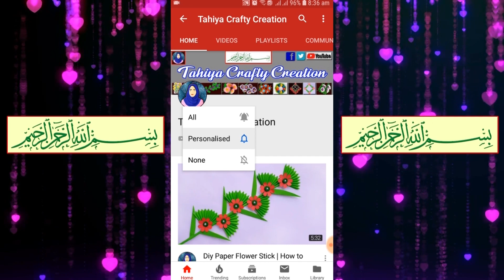Diy Paper Flower Wall Hanging Decoration Ideas - Paper Wallmate - Kagojer Wallmate - Paper Crafts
Measurement :
1.White Paper 3/3 cm

I Am Sumiza Akter, Here You Will Get Everything About Related To Arts And Crafts Work...

Fist Upload On : Nov 28, 2017